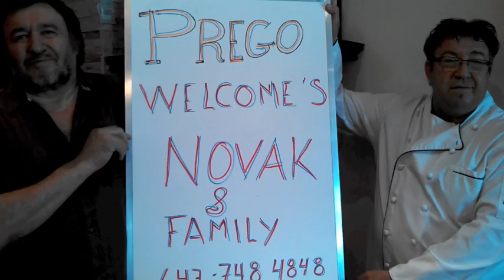Mile Agatonovic Aga "AJDE NOLE"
Toronto 2014.